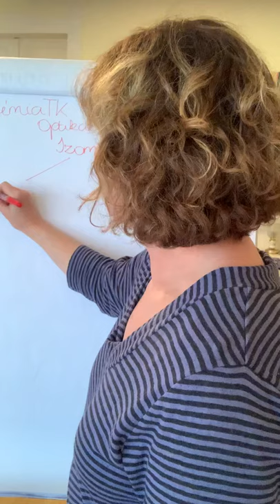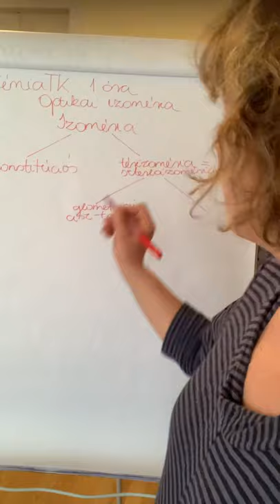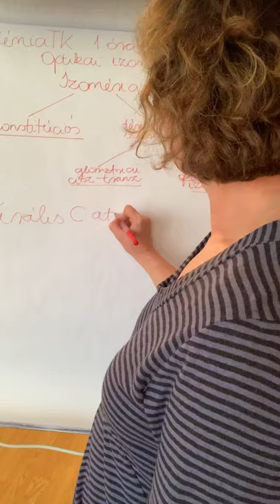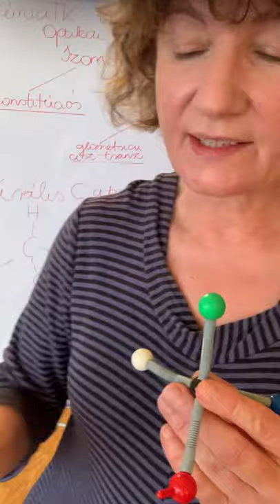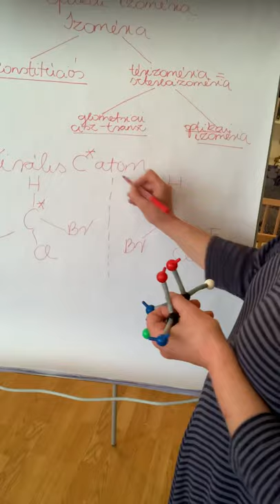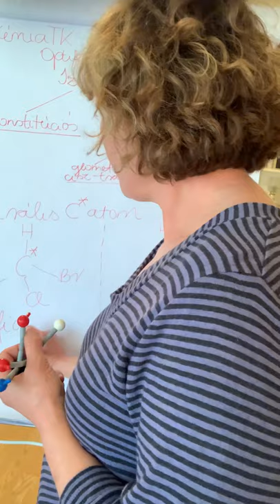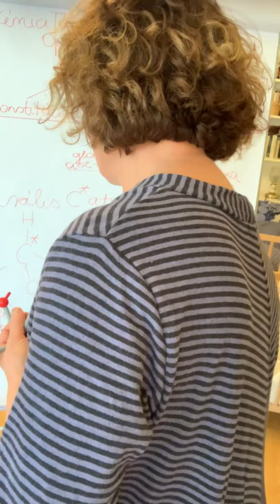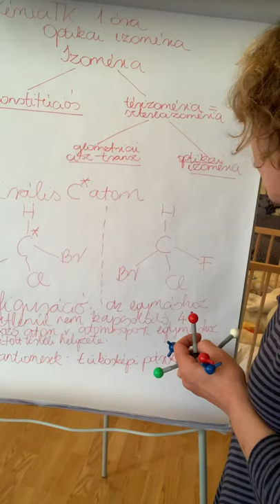KémiaTK.Optikai izoméria1.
A táblavázlat letölthető az alábbi linkről. Optikai izoméria mappa